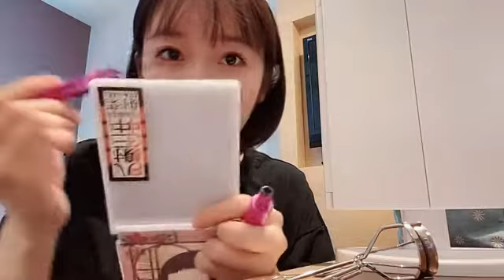甲斐 心愛（STU48） 2021年09月25日 10時16分23秒